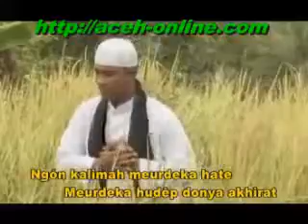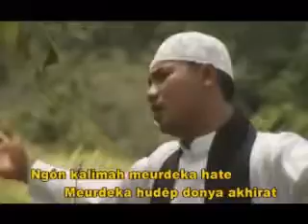004 Lagu Aceh Imum Jon Lailahaillallah 2 1 2013